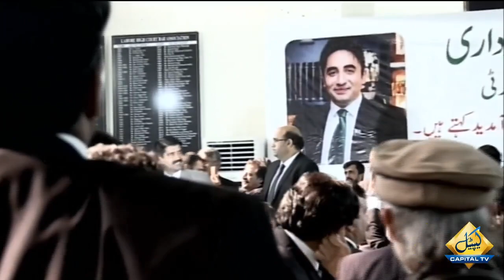PPP Ne Mushkilat Ke Bawajood Teen Baar Jamhoori Hukoomat Banai | Bilawal Bhutto addresses lawyers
PPP Ne Mushkilat Ke Bawajood Teen Baar Jamhoori Hukoomat Banai | Bilawal Bhutto addresses lawyer at Lahore High Court Bar Association | 10 March 2020

بلاول بھٹو کا لاہور ہائیکورٹ بار ایسوسی ایشن میں وکیلاء سے خطاب